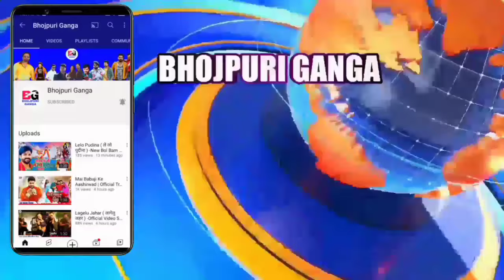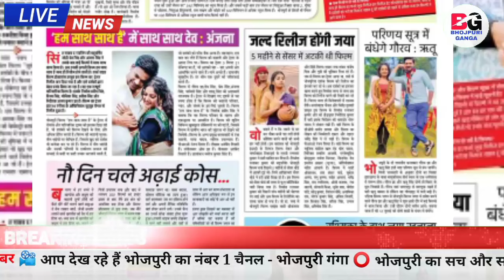8 July 2024 | Latest News Of Bhojpuri | Bhojpuri Ki Taza Khabar | Pawan Singh | Khesari | #1508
8 July 2024 | Latest News Of Bhojpuri | Bhojpuri Ki Taza Khabar | Pawan Singh | Khesari | #1508

aap log Dekh Rahe Hain Bhojpuri ki taaja khabren